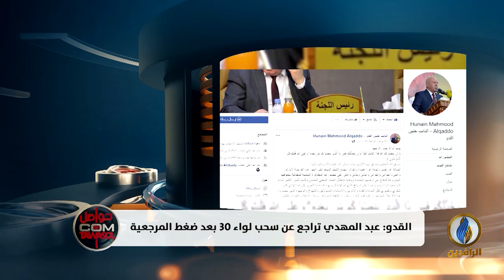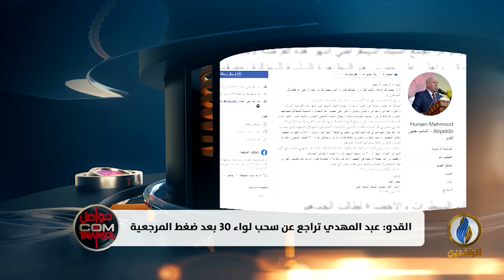تواصل_دوت_كوم | حنين القدو: عبد المهدي تراجع عن سحب لواء 30 من سهل نينوى بعد ضغط المرجعية